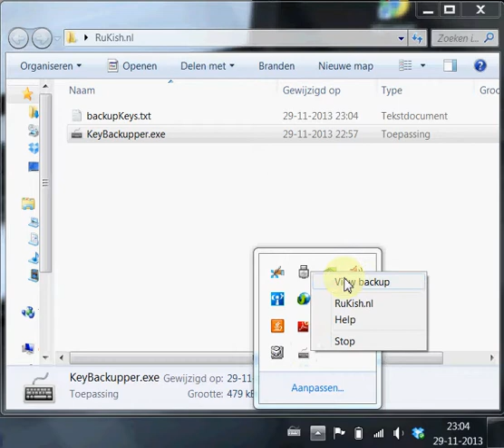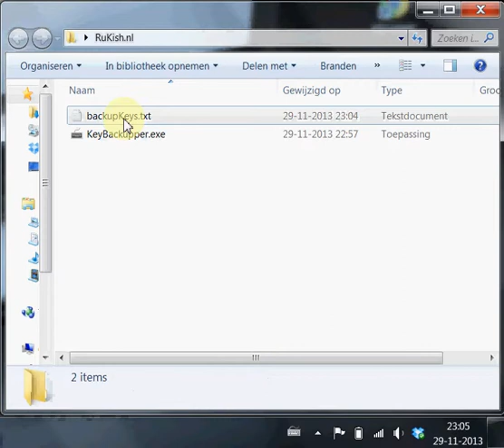Backup keystrokes with the KeyBackupper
A local keylogger, which saves everything that is happening on the keyboard into a .txt file.